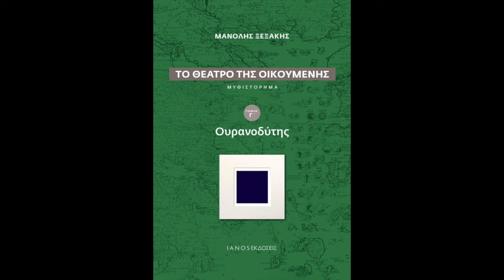Ο Μανόλης Ξεξάκης στον REALFM 107,1